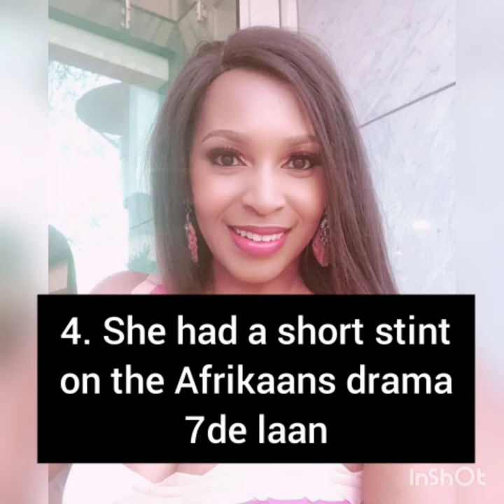5 TV Shows Katlego Danke Has Starred In